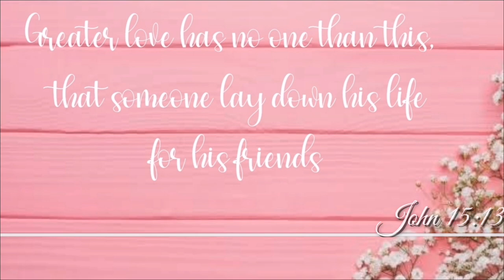How to make Christmas Decorations using Recycled Wine Bottles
Learn how to turn Recycled Wine Bottle into a beautiful diy Christmas decoration using paint and colored dust. Christmas Season is fast approaching and this easy diy Christmas room decoration will add spice on your room. Hope this one is helpful.

Let me know your thoughts about this on the comment section. And if you like this video pleasehit the THUMBS UP button.